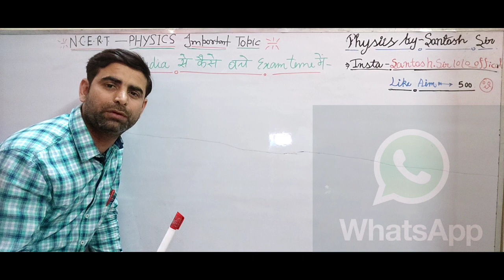How To Stop Wasting Time on Social Media and gf /bf by Santosh sir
MOBILE ADDICTION MOTIVATIONAL VIDEO FOR AVOIDING SOCIAL MEDIASWe know that time is money but still we waste our most of time on social medias or else and we are not able to do 100% productive work whether it is study or any other work. So, we are here with the solution of this problem.

Please try to do this thing , follow for few days and see the result. I damn sure you will stop wasting your time on social medias and you will be more active in your work which can set your life.

Ignore tags❤️❤️❤️❤️❤️

 , hum sab social media addicts ban chuke hai.

Din bhar, hum social media par scroll aur swipe karke apne time ko kaat te hai. Aksar, ye saara time hum waste bhi karte hai.

Iss video mei maine baat ki hai ki maine social media ko goodbye kyu bola, especially facebook aur instagram aur usse meri zindagi mei kya fark pada.

Mera naam Vedant Maheshwari hai aur mai aapki zindagi ko apne anubhav se behtar karna chahta hu.